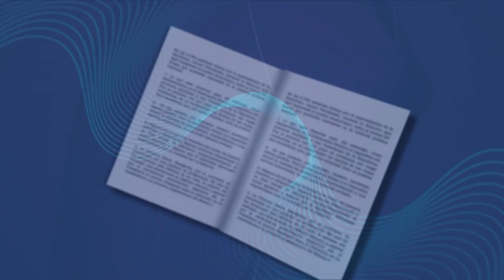TELEMATICA MARTES DE LECTURA CON LEONEL FERNANDEZ